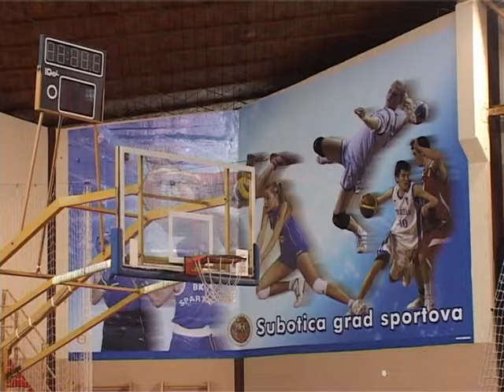Sportski Kutak 17062011